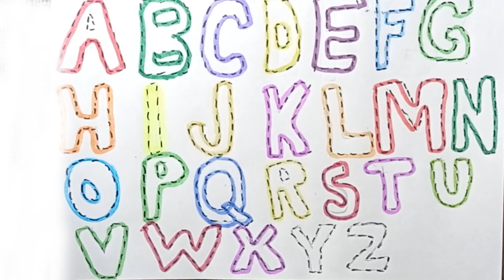drawing alphabet for children बच्चों के लिए वर्णमाला ड्राइंग menggambar alfabet untuk anak-anak